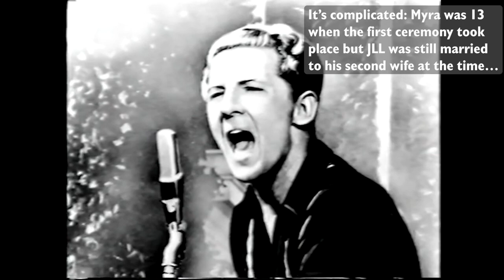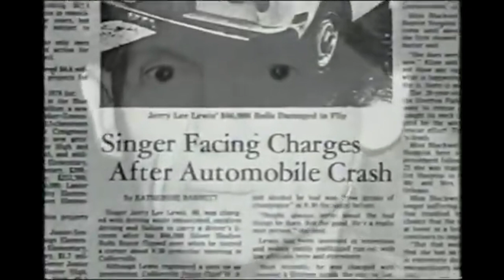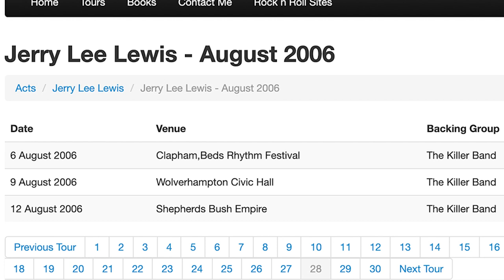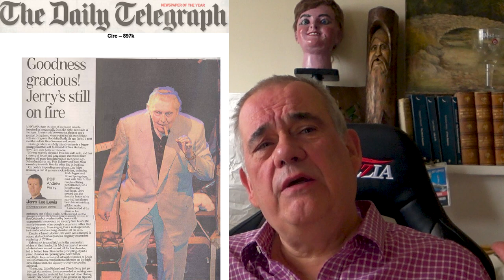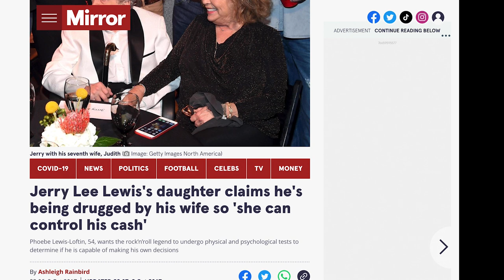Jerry Lee Lewis: The Last Great Rock N' Roll Outlaw on Tour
I spent a week with Jerry Lee Lewis and here's what happened…

In 2006 I put on the Rhythm Festival at Twinwood Arena, Clapham, near Bedford and the Sunday headliner was legendary rock n roller Jerry Lee Lewis, aka "The Killer". This entailed me organising a short tour for Jerry Lee Lewis, adding Wolverhampton Civic Hall and the Shepherds Bush Empire in London to make it financially viable.

Jerry Lee Lewis's band for the tour was The Killer Band, consisting of:
Robert Hall (drums), B.B. Cunningham (bass), Kenny Lovelace (guitar) and  Buck Hutcheson (guitar).

For the first time, here is the full unvarnished truth about the Jerry Lee Lewis UK Tour, 2006. This is what went wrong and why this became the worst week of my life (well, almost!)…

Includes the truth about Pete Doherty and Kate Moss and why Pete Doherty was ejected...

License ID: zwLQpAb91Pb